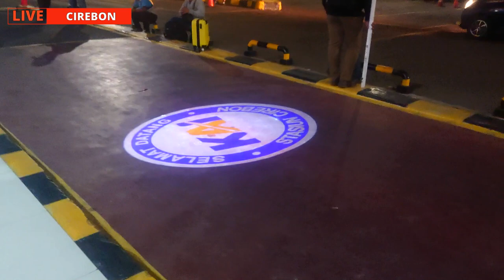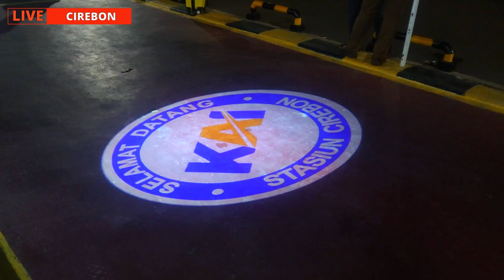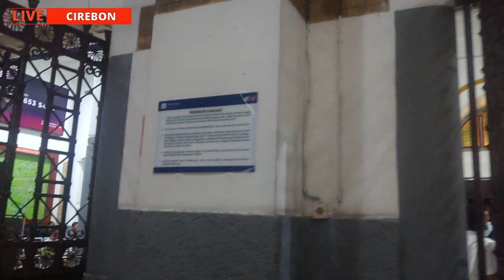STASIUN CIREBON || STASIUN KERETA API TERBESAR DI KOTA CIREBON JAWA BARAT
Stasiun Cirebon adalah stasiun kereta api, kelas besar tipe A dan terletak di Kecamatan Kejaksan, Kota Cirebon, Provinsi Jawa Barat. Tentunyaa masih masuk dalam wilayah kedaulatan negara tercinta kita Republik Indonesia.
Stasiun Cirebon yang berdiri pada ketinggian 4 meter diatas permukaan laut ini dikelola oleh PT Kereta Api Indonesia (Daerah Operasi 3 Cirebon), dan merupakan stasiun kereta api utama di wilayah Cirebon, Indramayu, Majalengka dan Kuningan  atau disingkat CIAYUMAJAKUNING di Provinsi Jawa Barat. Serta menjadi penghubung utama jalur kereta api lintas utara, lintas selatan, dan lintas tengah di pulau jawa.
Latar belakang sejarah Stasiun Cirebon, Pada dahulu kala, tepatnya sekitar tahun 1900an silam, perusahaan perkeretaapian Hindia Belanda,  Staatsspoorwegen (SS) mulai menanamkan pengaruhnya di wilayah Cirebon. Jalur yang telah ada di Cikampek kemudian diperpanjang untuk menjaring pelanggan di wilayah Cirebon. Pada tanggal 3 Juni 1912 Staatsspoorwagen meresmikan operasional lintas kereta api Cikampek - Cirebon sepanjang 137 km. dan pada waktu yang bersamaan Stasiun Cirebon mulai dibuka untuk umum.
Bangunan stasiun Cirebon ini dirancang oleh arsitek belanda bernama Pieter Adriaan Jacobus Moojen (1879–1955) beliau mencampurkan gaya arsitektur art nouveau dengan art deco.
Pada zaman kolonial Belanda dahulu, pelayanan penumpang dan barang masih dalam satu stasiun, tetapi dipisahkan oleh dua loket di bagian kiri khusus penumpang dan sebelah kanan untuk bagasi. Oleh sebab itu pada bagian depan dua menara tersebut pernah dipasang tulisan “KAARTJES” (karcis) di sebelah kiri dan “BAGAGE” (bagasi) di sebelah kanan. Tapi kini kedua tulisan tersebut sudah diganti menjadi Cirebon, Stasiun Cirebon juga mempunyai sarana perbaikan kereta api yaitu Depo lokomotif stasiun Cirebon, yang bersejarah di kota Cirebon, Jawa Barat, sebagai salah satu stasiun kereta api bersejarah di Indonesia, stasiun Cirebon sudah berstatus cagar budaya yang harus dilestarikan bersama agar berguna bagi generasi penerus bangsa Indonesia nantinya.
Stasiun Cirebon selain melayani angkutan pengiriman barang, stasiun ini juga melayani angkutan penumpang kereta api antar kota lho pemirsa tercintaku. Mulai dari kelas eksekutif, kelas bisnis, dan kelas ekonomi. Maka tak hayal banyak kereta api antar kota yang berhenti disini, diantaranya adalah Kereta api Harina, Argo Bromo Anggrek, Argo Cheribon, Gumarang, Sembrani, Ciremai, Taksaka, Jayakarta, Sawunggalih, Argo Muria, Argo Sindoro, Jayabaya dan Brawijaya. Ya itulah daftar kereta api yang berhenti pada stasiun Cirebon ini.